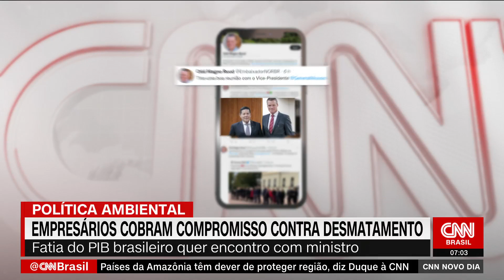Empresários cobram compromisso contra desmatamento | NOVO DIA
Matéria exibida no Novo Dia do dia 19 de outubro de 2021.